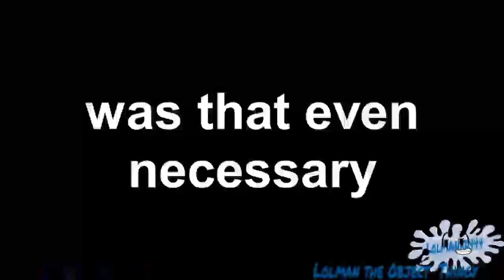Unknown title / lolman final 12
Reupload from IceCreamJaxxie's old account, previously known as "Lolman teh Object Thingy / Teh444thSpartan"
Round 12 of her "final" self-tennis
oh man here we go with the unknown titles
reuploading this since river henningsen wouldn't do it and also to fix the spreadsheet links/playlists. text at bottom-left corner removed with bcc wire remover